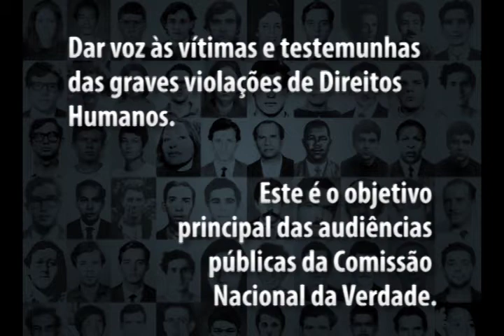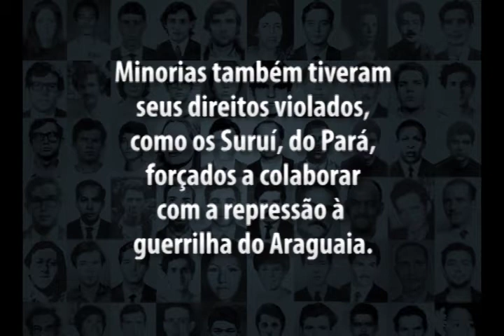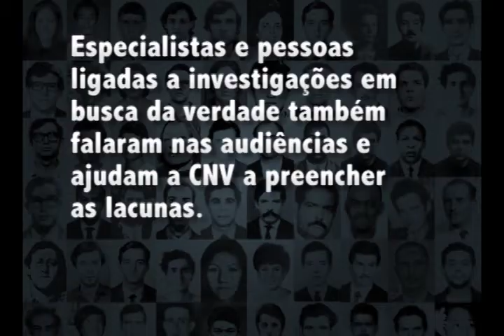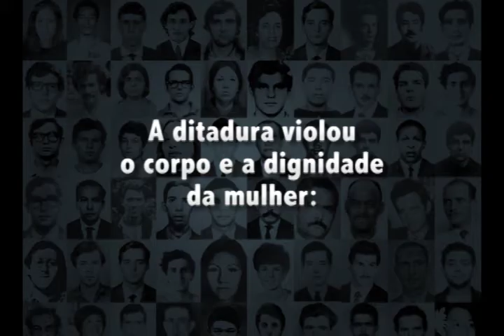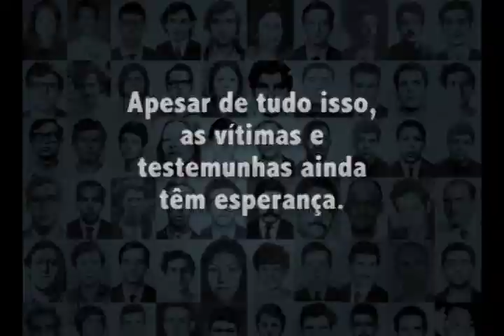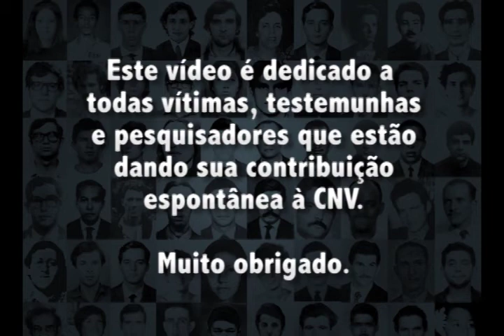A voz das vitimas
"A voz das vítimas", vídeo produzido pela Coordenação de Comunicação e Imprensa da CNV resume, com depoimentos de vítimas e testemunhas da repressão, a história das audiências públicas realizadas pela CNV pelo Brasil.

Desde julho de 2012, a CNV percorreu todas as cinco regiões do país e realizou 15 audiências públicas e ouviu 146 pessoas, a grande maioria vítimas e testemunhas.

Realização
Coordenação de Comunicação e Imprensa da Comissão Nacional da Verdade

Imagens
Empresa Brasil de Comunicação
Comitê Goiano da Verdade, Memória e Justiça

Roteiro
Marcelo Oliveira

Edição
Thiago Dutra Vilela

Narração
Lívia Mota e Marcelo Oliveira